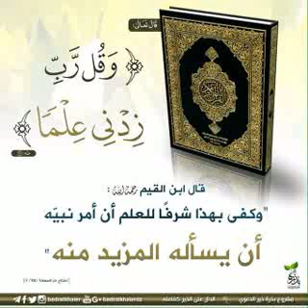Imam Abdoulaye koïta thème la prière pratis 2